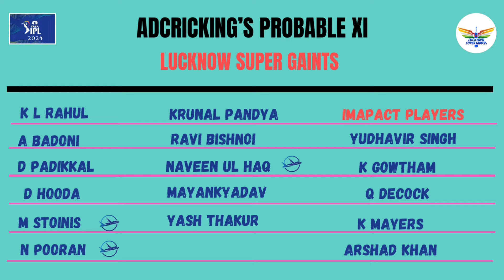IPL 2024 57TH MATCH: SRH VS LSG PREVIEW TELUGU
SRH VS LSG MATCH PREDICTION & ANALYSIS
After having just prevailed over table-toppers Rajasthan Royals by a whisker, Sunrisers Hyderabad come up against Lucknow Super Giants at home. SRH’s fortunes at home have been far better this season: they’ve won three out of 4 games this season, compared to just the one win they managed out of seven games in 2023. And they’ll no doubt come hard at LSG like they have against teams like MI and CSK here.

As the race to the playoffs heats up, both teams will be looking to win a few matches on the bounce and give themselves the best chance to qualify for playoffs. Both teams are currently sitting in the top half of the table on 12 points, but the hosts, having played a much bolder brand of cricket game than the visitors, have a better shot of making it to the playoffs.

LSG, however, will be feeling highly confident that they come into this match with a dominant 3-0 head to head record against SRH.

TEAMS PREVIEW
Sunrisers Hyderabad Preview
Sunrisers Hyderabad’s held their nerves well to complete a one-run win over table-toppers Rajasthan Royals in their last fixture at Hyderabad. Of all the wins they’ve managed this season, this one, in particular, would have felt most satisfying for two reasons. One, the opposition. Two, the team effort.

Travis Head, despite losing his opener soon after the innings began, hung on to make yet another crucial 50. He stitched together a useful 96 run partnership with SRH’s find of the season Nitish Reddy, who showed his batting credentials with a fine 76 . Heinrich Klaasen, walking in after Head’s departure, was up and away in no time and finished with 42 off 19 to take SRH over 200.

Sunrisers Hyderabad Predicted Playing XI:
Abhishek Sharma, Travis Head, Mayank Agarwal, Nitish Kumar Reddy, Heinrich Klaasen (wk), Abdul Samad, Shahbaz Ahmed, Marco Jansen, Pat Cummins (Capt), Bhuvneshwar Kumar, T Natarajan. Impact Sub: Jaydev Unadkat.

Lucknow Super Giants Preview
Lucknow Super Giants, after defeating the defending champions CSK back to back, have let their campaign to wander off a bit. In the three matches that followed, they suffered heavy defeats against Rajasthan Royals and Kolkata Knight Riders, and they somehow managed to knock over Mumbai Indians on a tricky wicket. As a result, they’re in a bit of a bother.

Not many teams excel at tackling challenges and here they are with prospect of having to win all the three remaining matches to give themselves a fair chance of qualification for the knockout stages. But the character of the team shines through at such junctures, and it remains to be seen how LSG goes about relishing this challenge given a berth in the place-off is on the line.

KL Rahul’s inability to make big scores is a concern, and so is the lack of an in-form opener to work alongside him. Arshin Kulkarni missed the mark two times, and will most likely be getting the axe. Marcus Stoinis’ form and confidence has improved a great deal after his heroics at Chennai; however, the rest of the batting group isn’t firing.

The lower order failing to make significant contribution to the score during the death overs is a serious concern, and the team hasn’t quite solved that problem yet, with Badoni, Turner and Pandya still searching for form. LSG’s bowling, despite its variety and strength, isn’t performing as expected. Seven bowlers were used in the last match, but only Ravi Bishnoi, who’s having a pretty ordinary season by his own standards, managed to return decent figures of 1/33 off his 4 overs.

Lucknow Super Giants Predicted Playing XI:
KL Rahul, Marcus Stoinis, Deepak Hooda, Nicholas Pooran, Ashton Turner, Ayush Badoni, Krunal Pandya, Ravi Bishnoi, Naveen Ul Haq, Mohsin Khan, Yash Thakur. Impact Sub: Arshin Kulkarni.